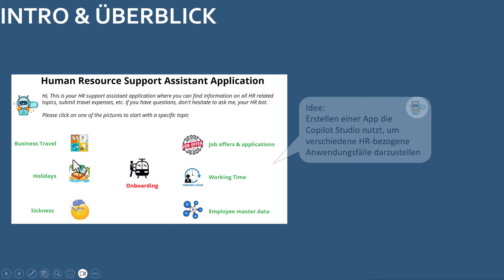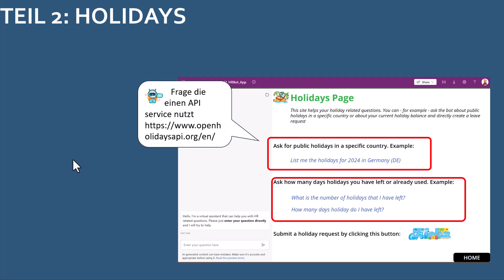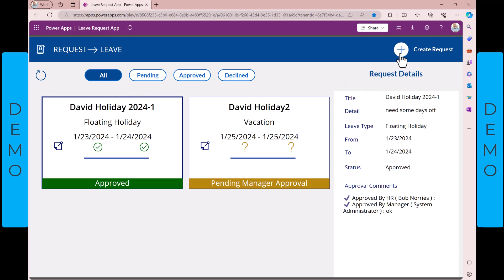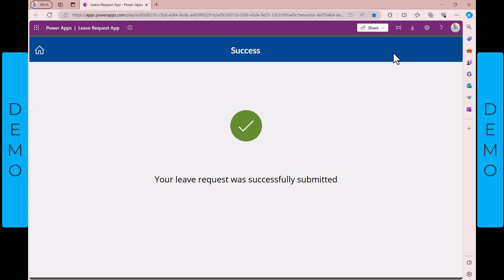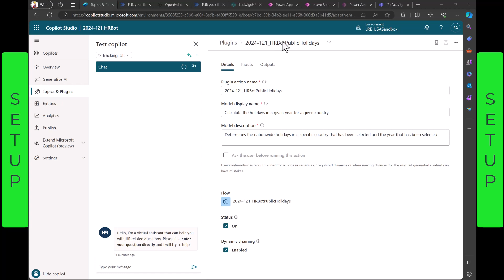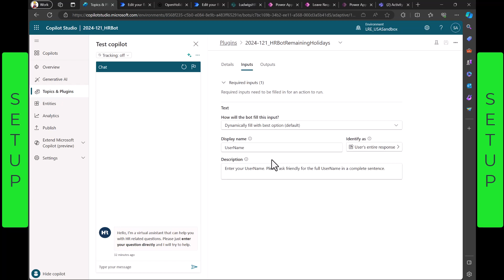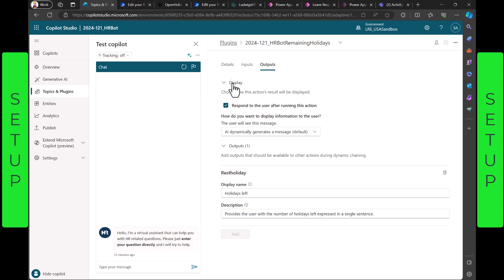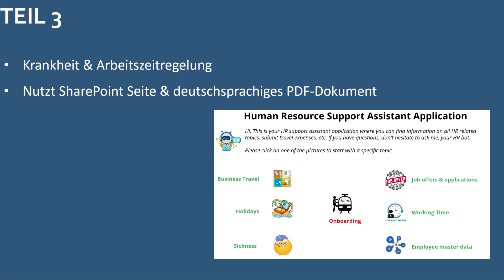HR Copilot Studio Application (Teil 2)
Teil 2 der HR Copilot Studio-App konzentriert sich auf urlaubsbezogene Prozesse und zeigt, wie API-Aufrufe integriert und Berechnungen auf der Grundlage von Daten durchgeführt werden, die in SharePoint-Listen gespeichert wurden